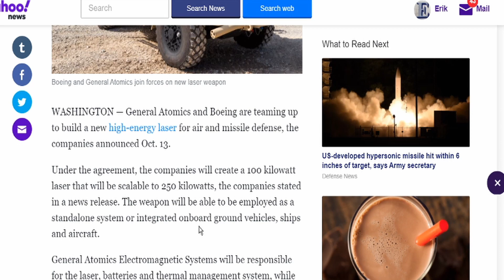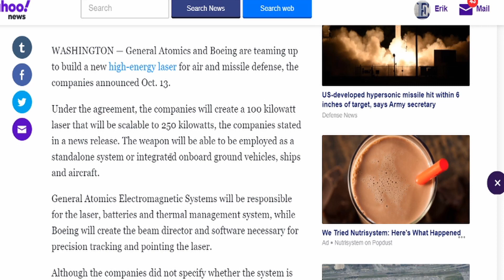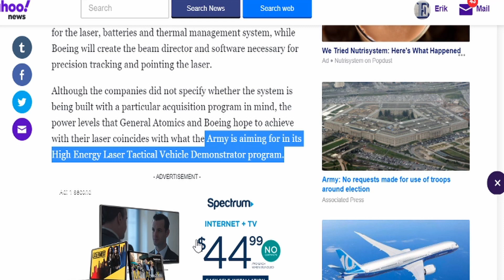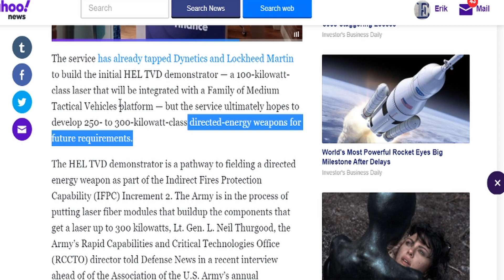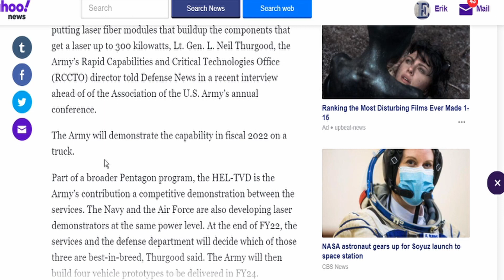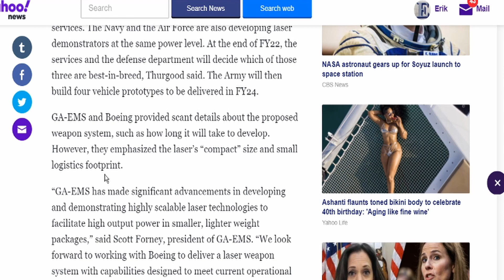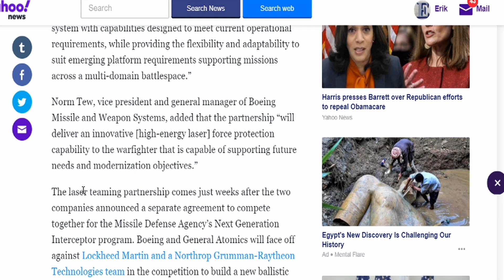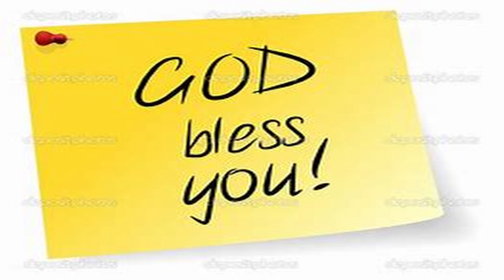MORE DIRECTED ENERGY WEAPONS ABOUT TO BE USED ON US!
Please do not fall for their AGENDA!
this is a setup from the beginning!
This is just another way that they are destroying lives!

Snail Mail:
5365 S STRAITS HWY, APT 37, INDIAN RIVER MI, 49749